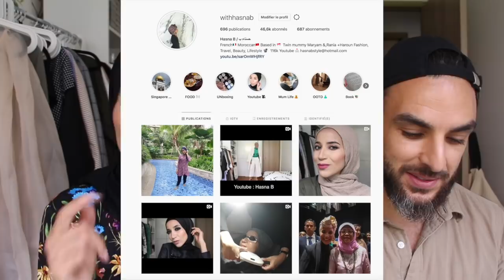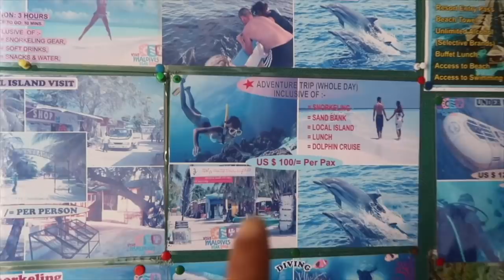FAQ MALDIVES : PRIX, QUELLE ILE CHOISIR, CONSEILS ...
FAQ MALDIVES : PRIX, CHOIX ILE, CONSEILS ...

remboursement de 10 % sur vos cartes de crédit

MON MATERIEL
Ma camera

10 % de remboursement directement sur votre carte de credit